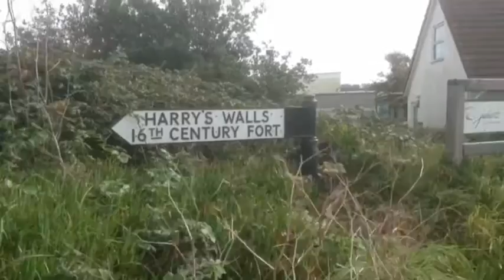Porthloo Porthmellon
The coastal footpath from Porthloo to Porthmellon, St. Marys' Scilly Isles